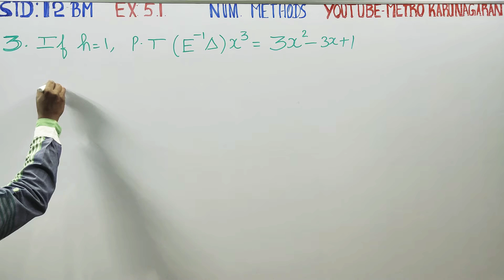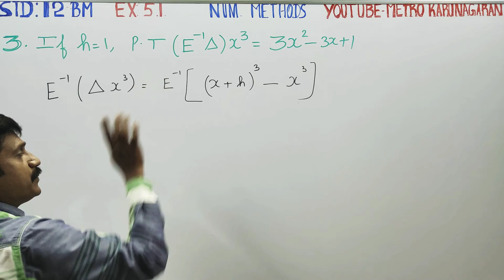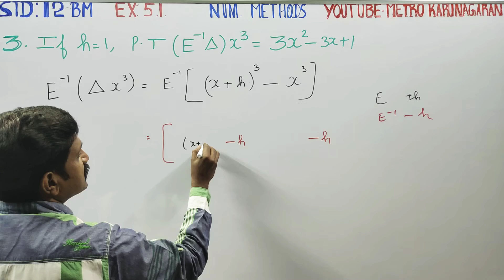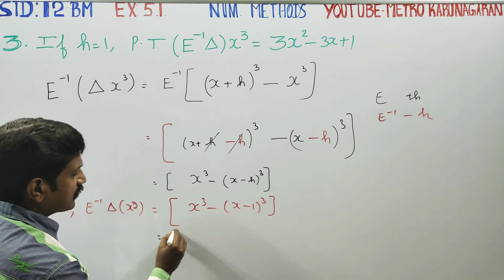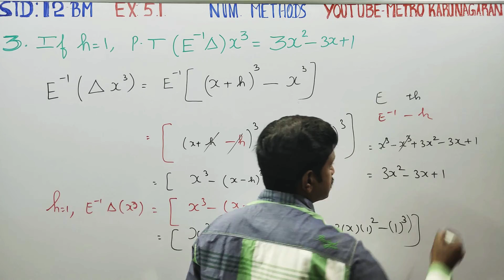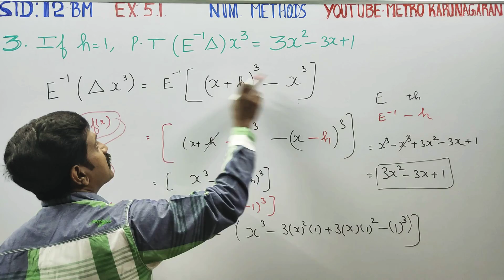12th Std BM Ex.5.1(3) If h=1, then prove that (E^-1∆) x^3= 3x^2-3x+1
12th Std BUSINESS Maths